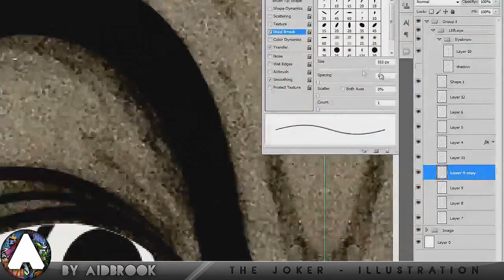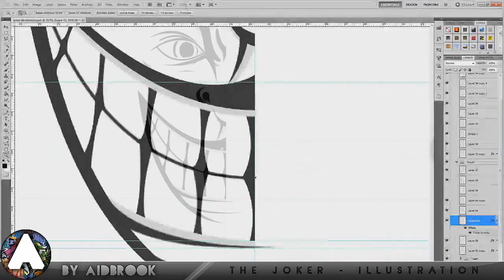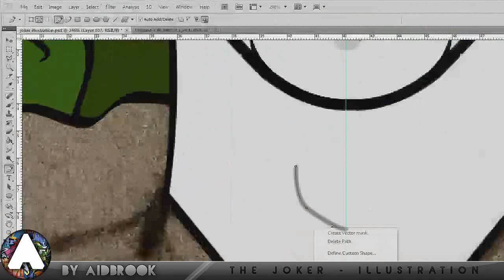Illustration Time Lapse - The Joker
This was a personal project where I just started to draw randomly and at the beginning when drawing the eyes it kind of reminded me of the Joker from the batman comics. Hence I decided to create my own unique style for the joker based on the comic style and from the latest batman remake featuring the joker. This took about 20-30 minutes to draw free hand and then about 2.5 hours to create the illustration within Adobe photoshop. The piece in my opinion shows a very intimidating character, I am very pleased with the final outcome. Any feedback will be appreciated.

aid.